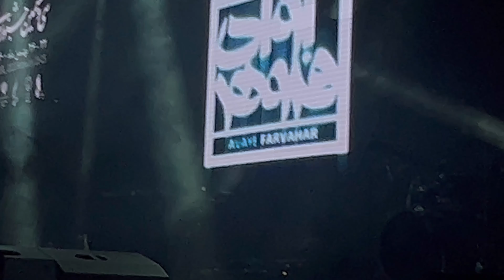کنسرت پرهیجان بهنام بانی رو از دست نده/ ولاگ کامل کنسرت باحال و پر انرژی بهنام بانی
بریم کنسرت بهنام بانی حال و هوامون عوض شه انرژی بگیریم ، خوشتون اومد برای دوستاتونم بفرستید
ولاگ کامل کنسرت تو نمایشگاه بین المللی تهران‌  رو براتون گذاشتم کیف کنید

اگه خوشتون اومد برای دوستاتون بفرستید